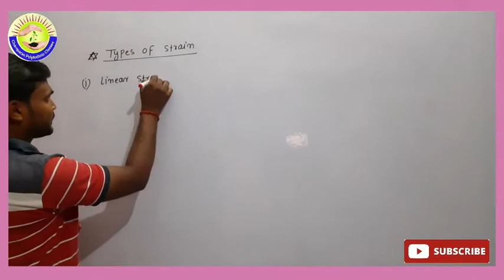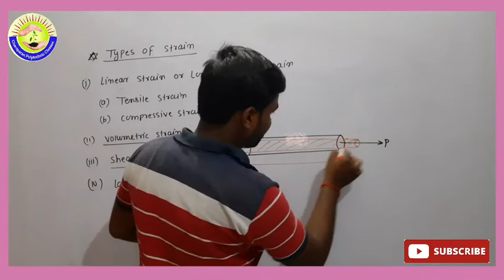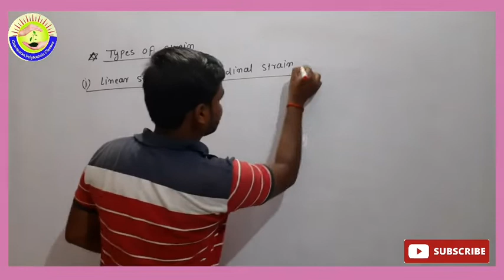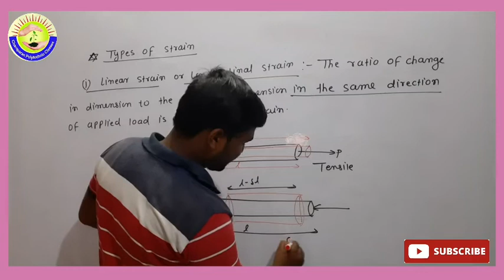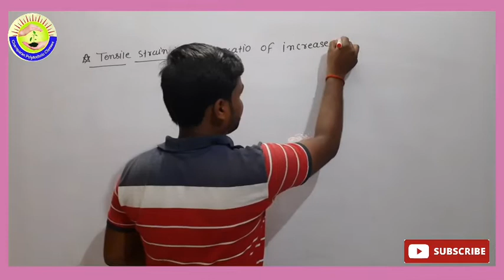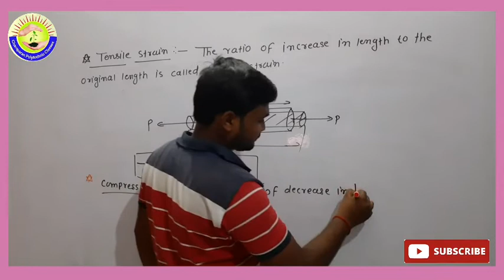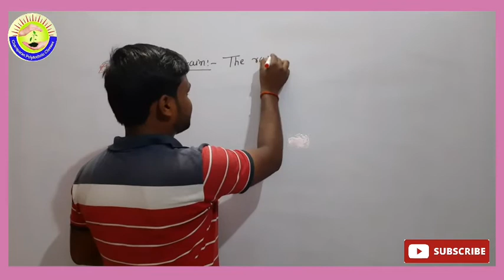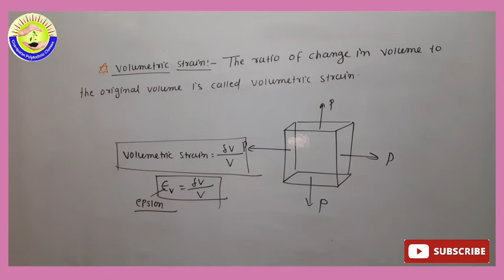!! Strength of material !! Lecture - 02!4th Sem. Mechanical Engg.! @Champaran polytechnic classes